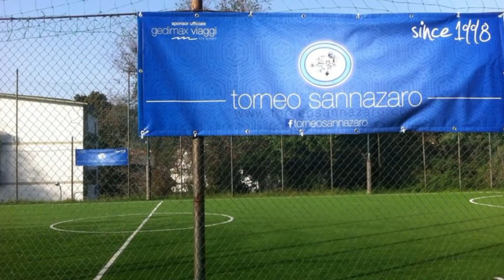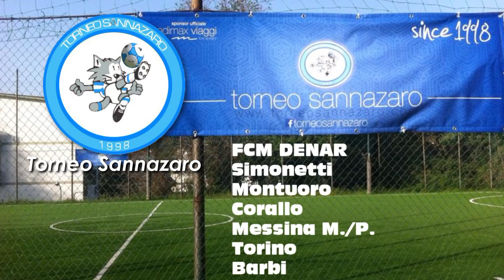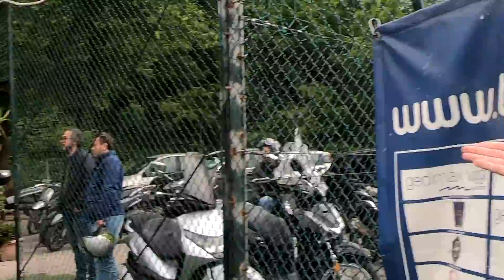All Stars VS FCM Denar (SERIE B SUMMER)